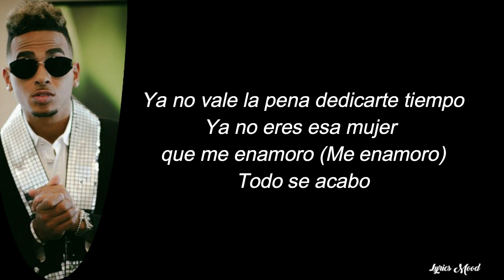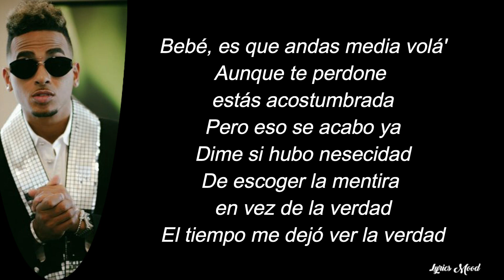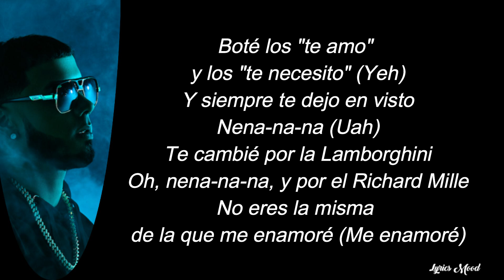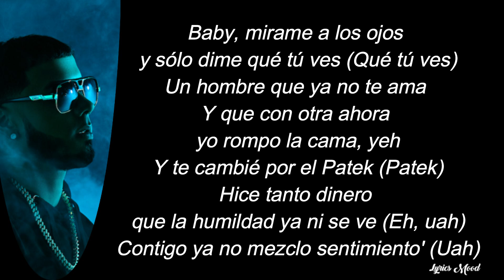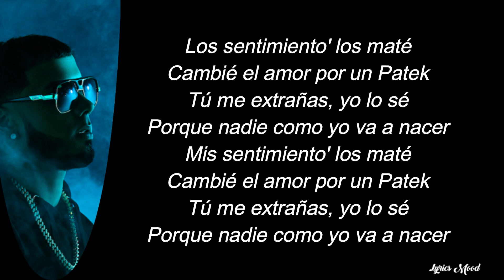Ozuna, Anuel AA, Snoop Dogg - Patek LETRA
NUEVO VIDEOO!!